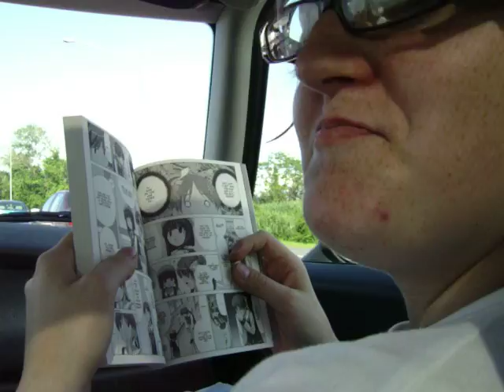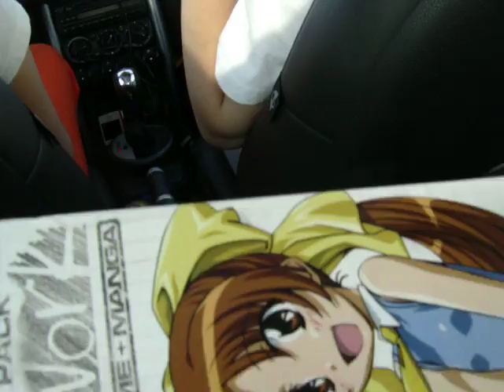Ride home from animeNEXT 2009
DRIVING IN THE MINI COOPER FROM NJ TO NY ON SUNDAY! o_o
Sorry for Yami's potty mouth..and her dirty doujinshi that had no yaoi in it but was in the yaoi section. o.o